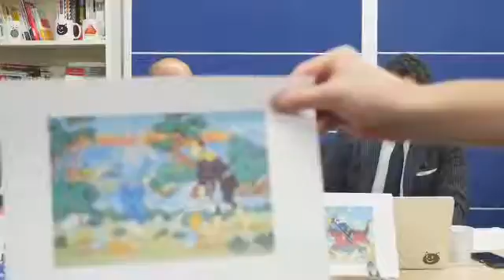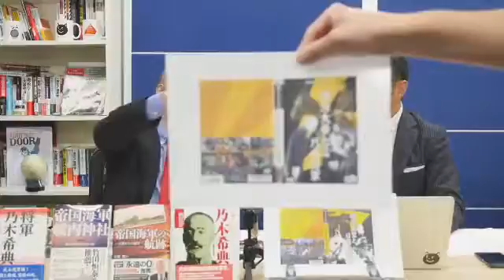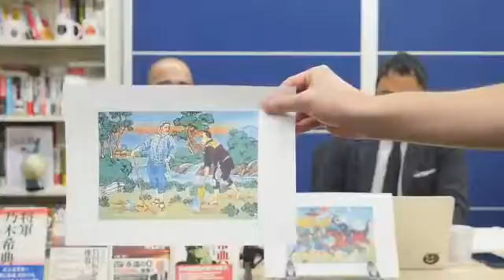久野潤チャンネル